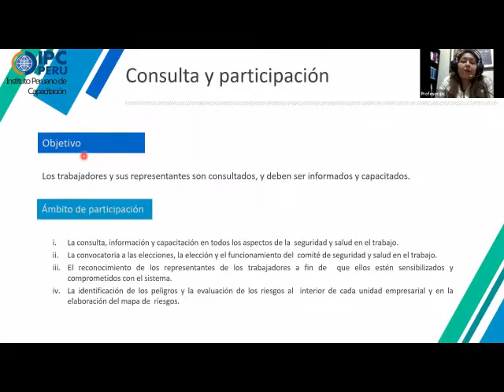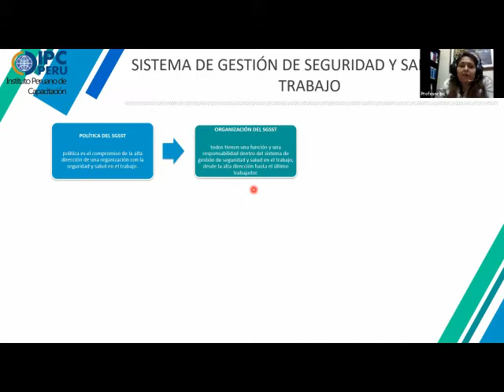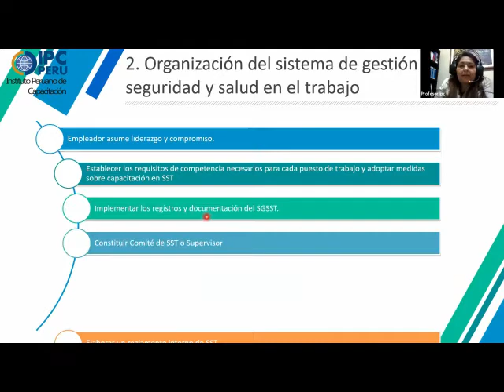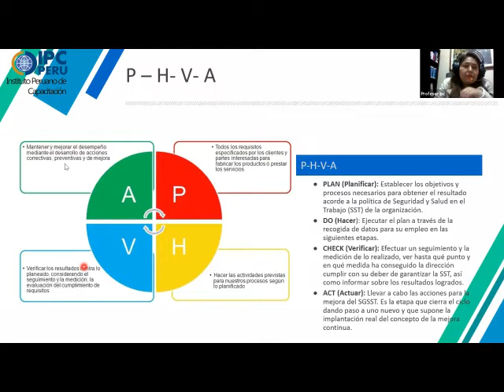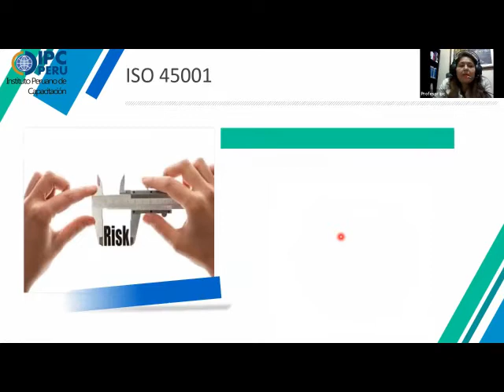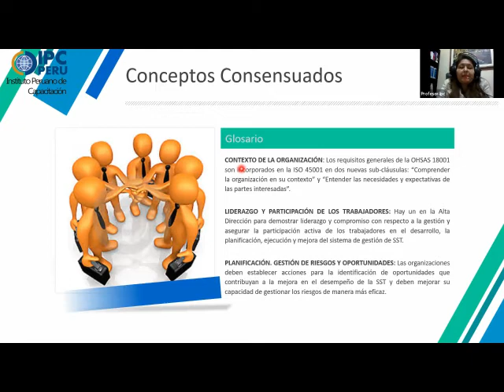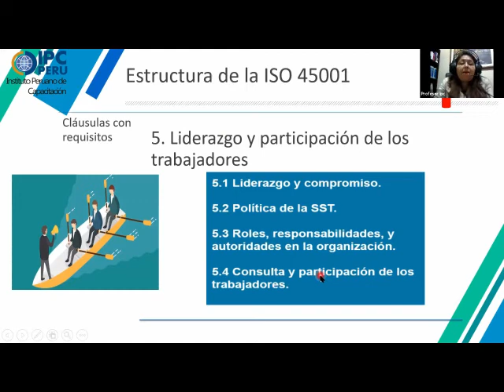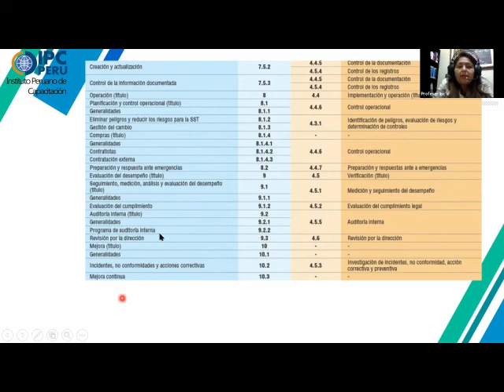LECCION 6 SUPERVISOR SSOMA - PARTE 2